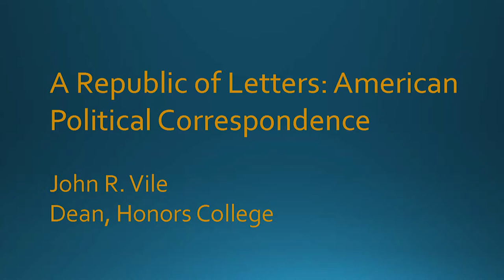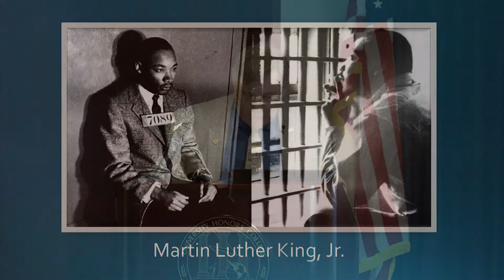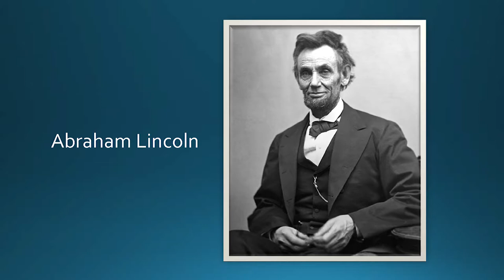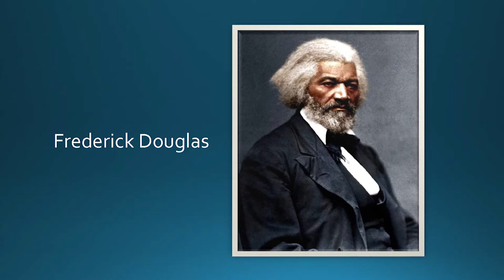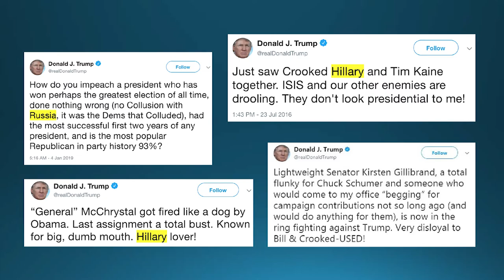John R. Vile- A Republic of Letters: American Political Correspondence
A Republic of Letters: American Political Correspondence by John R. Vile, PhD (Political Science)